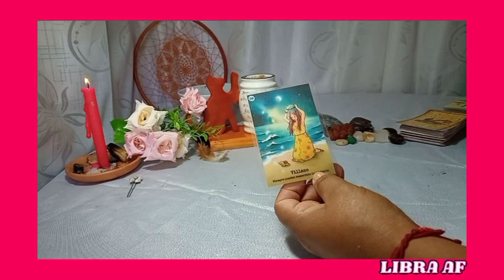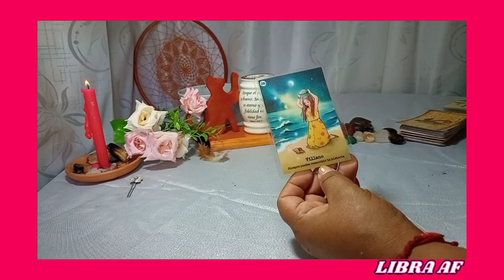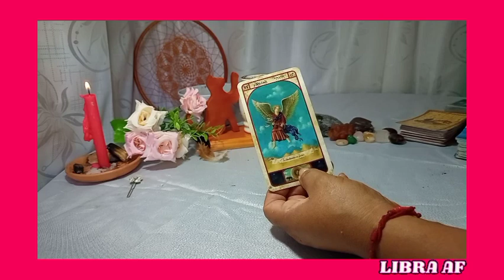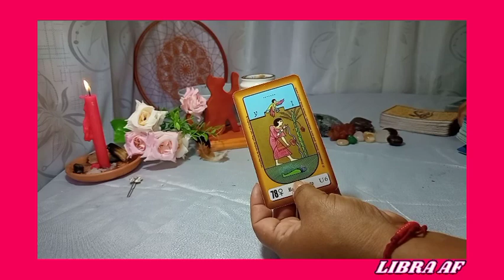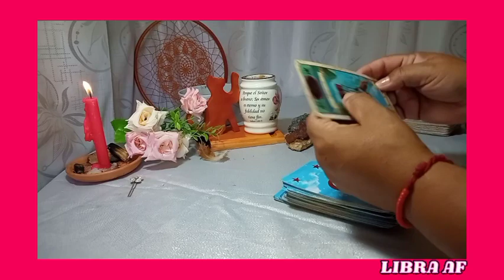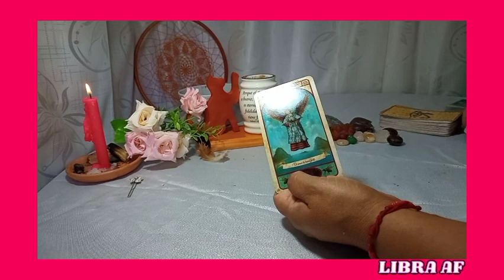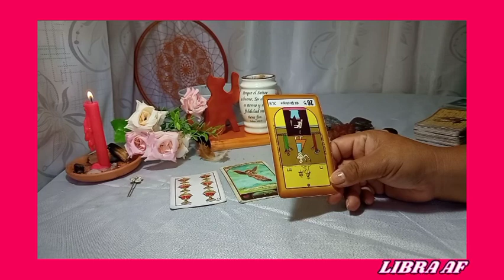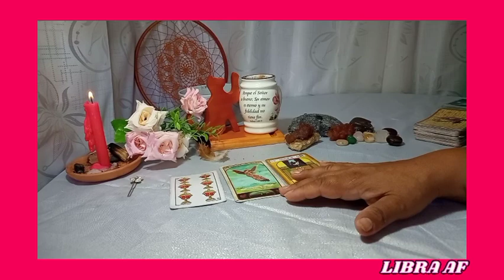👉 ❤ LIBRA♎WOW ESTE AMOR ES DE OTRO NIVEL, ALGO SE PUEDE PERDER❤️✴️🤯HOROSCOPO LIBRA marzo 2022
👉💙Bienvenidos mis querido amigo de Libra a este tu canal Sami Historias y Tarot. Este es un espacio creado con mucho cariño especialmente para ti   Libra. Aqui podrás hoy encontrar respuesta a esas incógnitas que tienes acerca del Amor, tu Economia.

👉Descubre AQUÍ: qué SIENTE  por ti esa PERSONA en el AMOR, estén juntos o separados, qué viene en el DINERO. Libra hoy cambia tu suerte.

⭐ Tarot  horóscopo libra amor marzo 2022

©️2022®️

SAMI